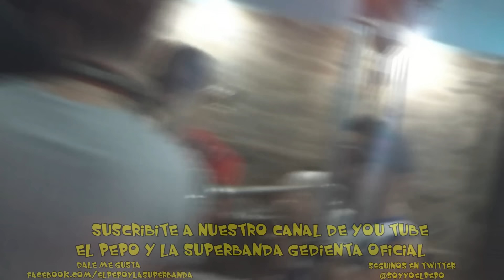EL PEPO Y LA SUPERBANDA GEDIENTA EL SONAJERO ENSAYO